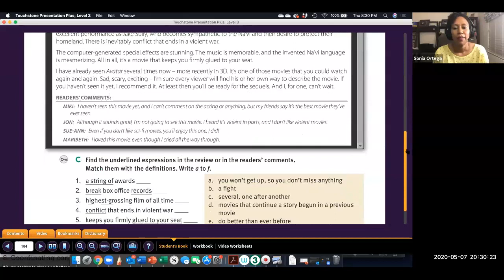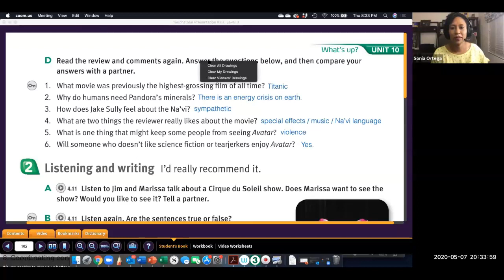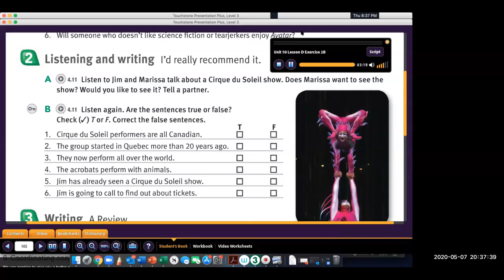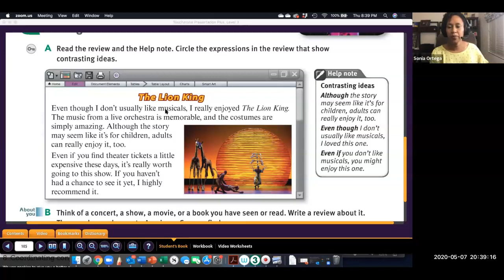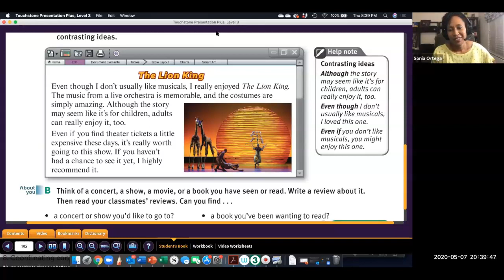Level 3 Unit 10 Lesson D